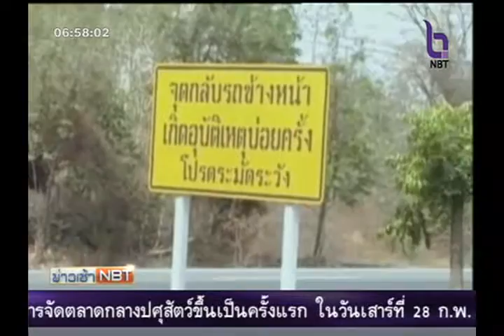ก การท่องเที่ยวฯ เร่งช่วยเหลือครอบครัวนักปั่น ข้าม 5 ทวีป